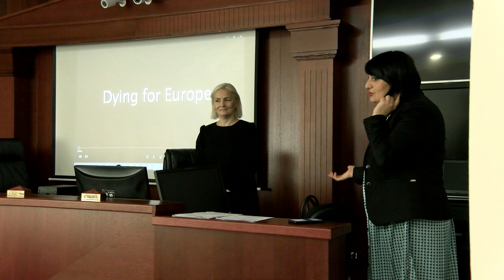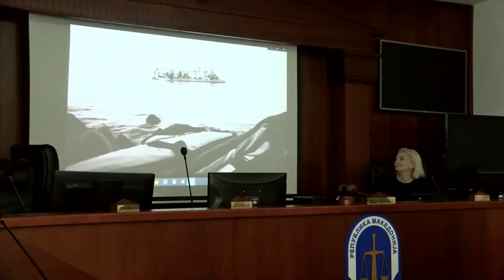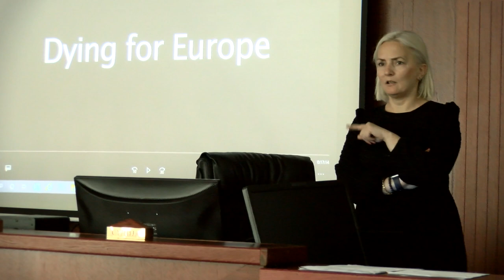Проекција на документарен филм за миграциите на Правен факултет на УГД